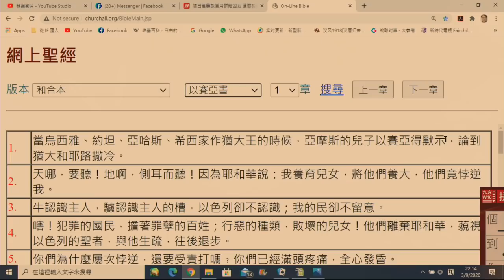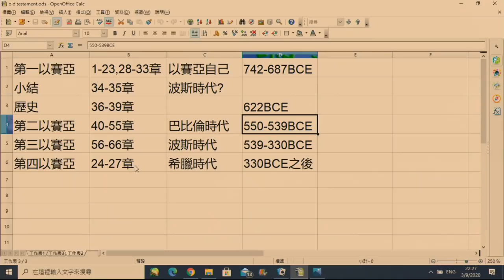政教論彈#243b 四個以賽亞：以賽亞書簡介 20200906